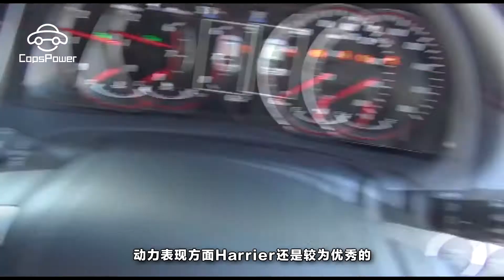這臺豐田SUV僅16萬, 一看車標, 都說這才是質量最好的豐田!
說到豐田的SUV，很多人的第一反應便是銷售量極好的漢蘭達。全新漢蘭達自2015上市以來已有三年時間。對於瞬息萬變的汽車市場來說，想要在三年內仍保持一上市的銷售已經是特別困難的事情了。但對於漢蘭達來說，簡直小菜一碟。三年後的今天有的地方仍要排隊購買漢蘭達。很多人都會認為漢蘭達的銷售業績這麽好，它一定就是豐田旗下最好的SUV了吧？但其實不然。豐田旗下最好的SUV另有他車。